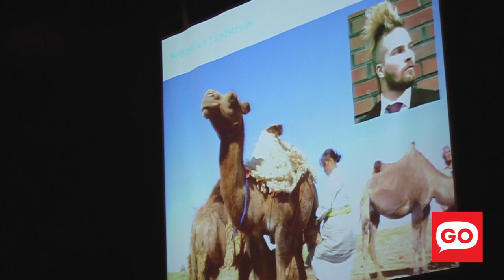GO Youth Conference '13 - Antoine Verdon (Sandbox Network)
16th & 17th March 2013 @ Reitoria da Universidade NOVA de Lisboa, Portugal